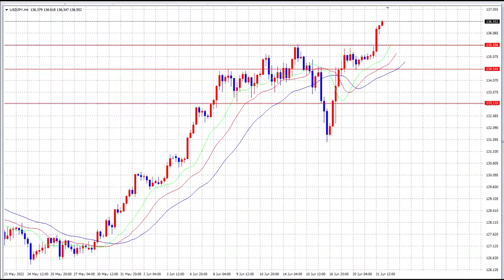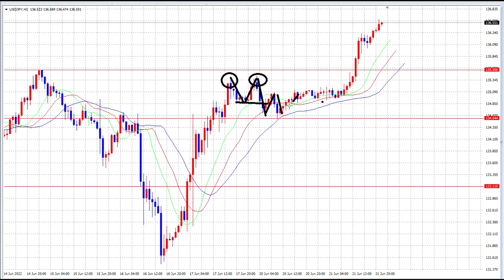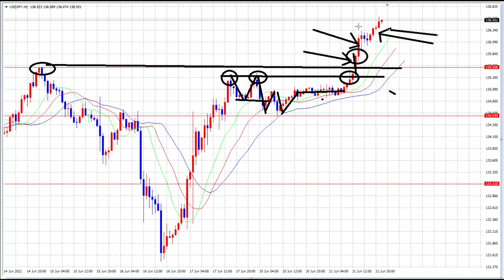【FX】押し目の意味